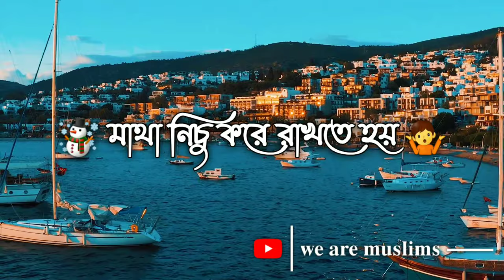New Emotional Status | Sayed Mokarram Bari Emotional Status | Mizanur Rahman Azhari Waz Status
status video,
whatsapp status,
sad status,
sad song,
funny video,
comedy video,
comedy video,
tiktok video,